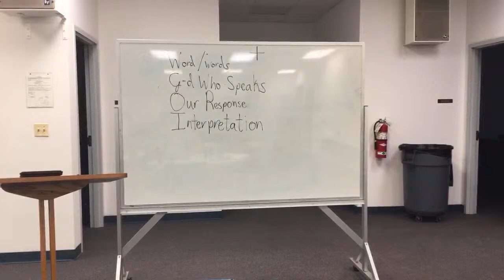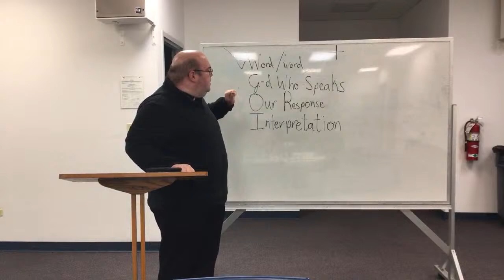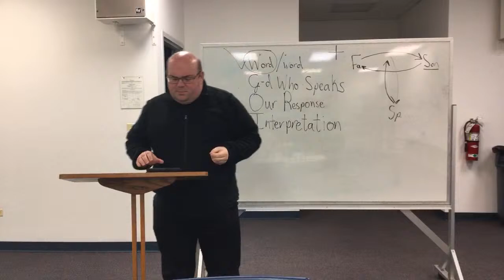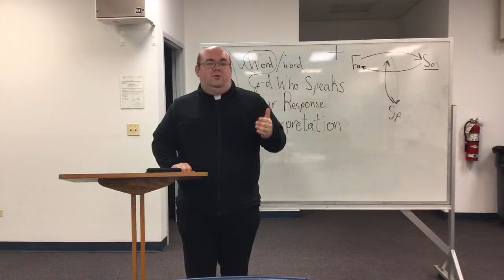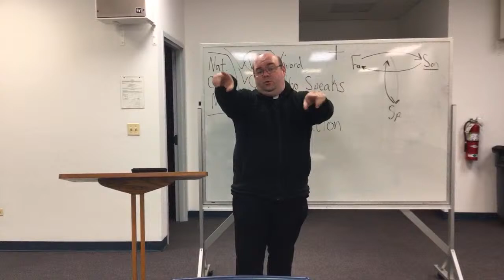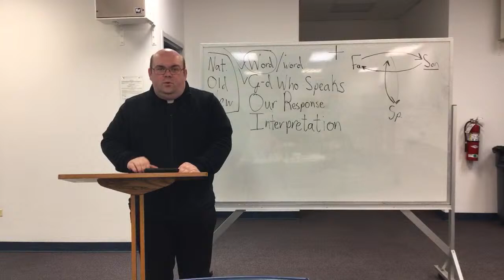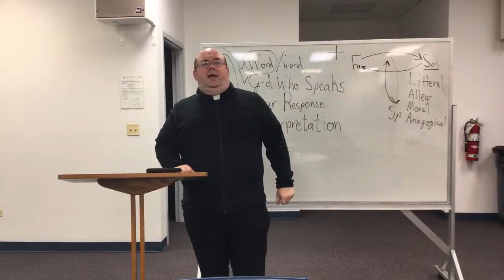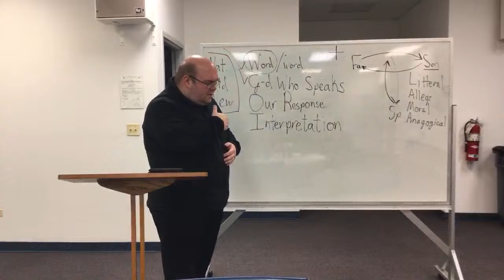Back to School with Fr. Evans - Verbum Domini - Session 1